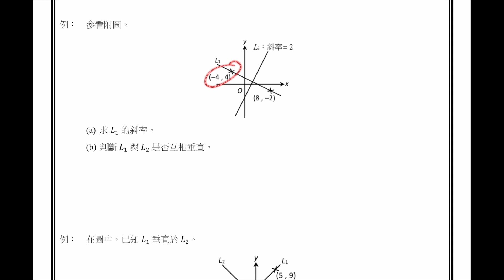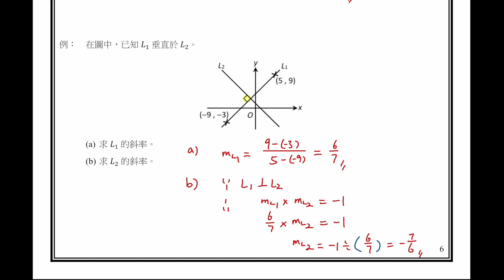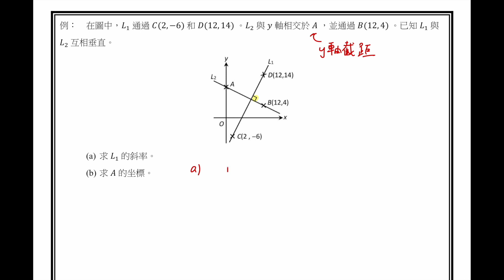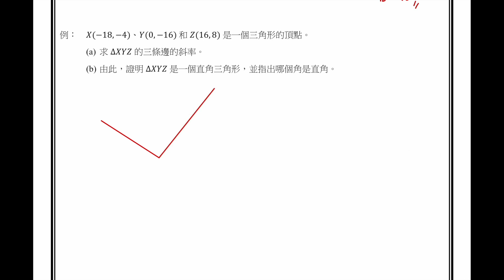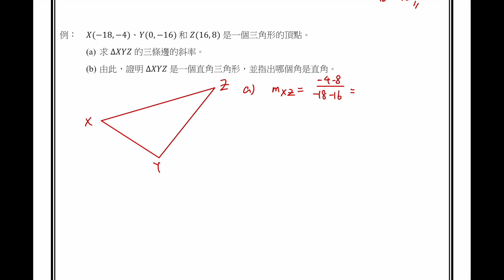第 16.5 節：垂直線斜率特性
所有筆記可於以下連結下載。
如果捉到我有口誤或者其他錯處，不妨留言提一提我。有其他問題想問，都歡迎留言。 睇完記得like同subscribe，再follow埋我instagram就更好，會有定期數學分享。

另外有免費HKDSE, HKCEE, HKALE (數學) By Year Pastpaper Giveaway，以及By Topics Pastpaper發售，詳請可到以下連結了解。